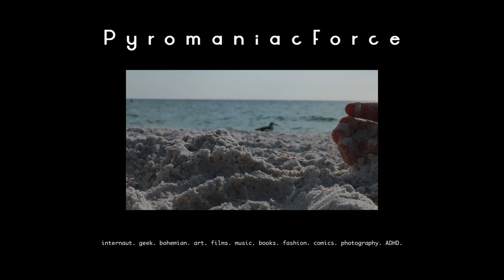FACEBOOK IS LYING | PyromaniacForce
Facebook is lying because all Facebook videos auto plays and back in the day Youtube auto play views use to count but then they stopped because a ton of bad content was making it to the front page. Is hard to sell meaningful advertisement when most of your views are bogus.

Facebook freebooting happens when a radio station or a meme page uploads a video to Facebook that was originally uploaded to Youtube with some caption and then that video has "x" amount of views. This Facebook pages are ripping off content creators from the views and money they deserve and are not even giving them the credit they deserve.

MAY THE FORCE BE WITH YOU TODAY, TOMORROW AND ALWAYS!

Share the video is you really, really, really like it. If you didn't; share it anyway!